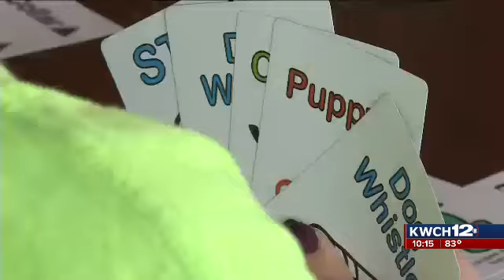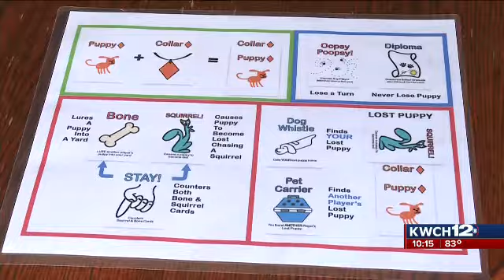6-Year-Old Creates "Oopsy Poopsy" Card Game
Video and editing by Katie Johnston. This video contains copyright material from Gray Television and is not to be repurposed or redistributed.

Katie Johnston is an award-winning multimedia journalist stationed in Wichita, Kansas. An ambitious and competitive personality makes Katie a standout from her peers. A passion to creatively tell stories drives her work.